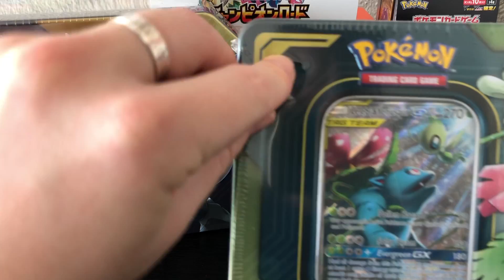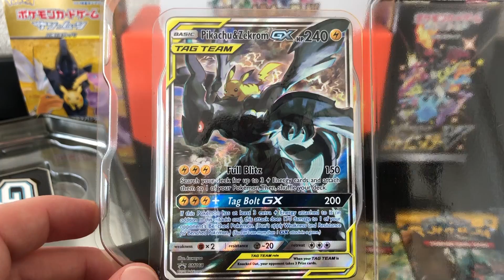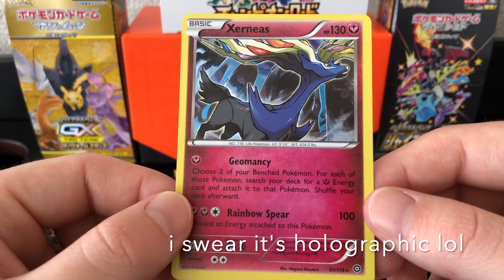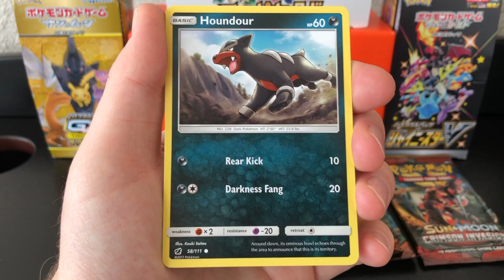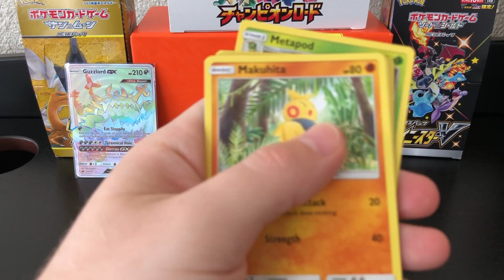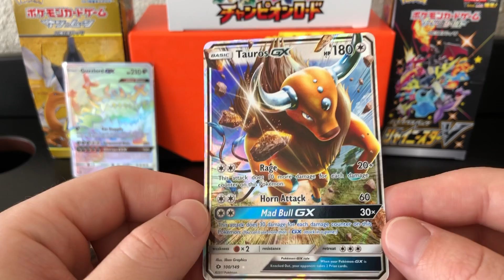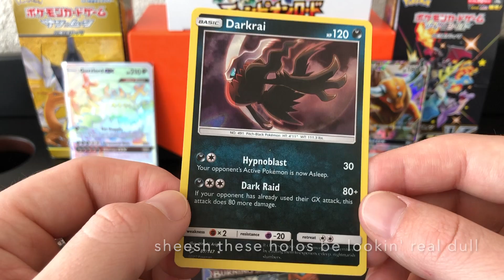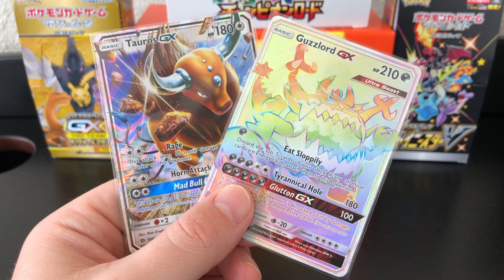Pokémon Tag Team GX Tins Opening - Team Up and Evolutions or the Dreaded Steam Siege??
Pokémon Tag Team GX Tins Opening - Team Up and Evolutions or the Dreaded Steam Siege??  Follow along in this journey with Youngster Vin as he finally opens his Tag Team GX tins hoping for those Team Up and Evolutions packs and goes for some epic pulls...

For more content:
DM for information, card sales, and any feedback you may have